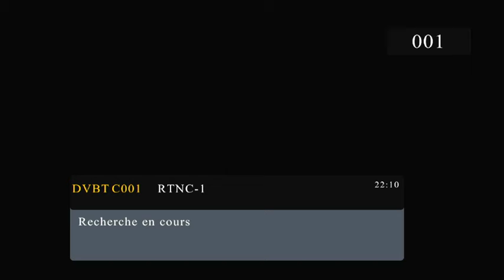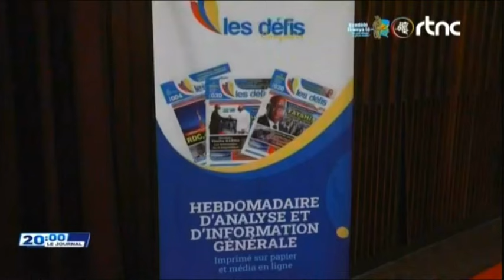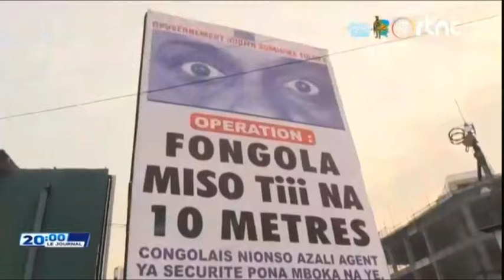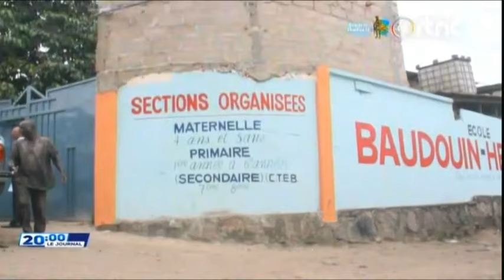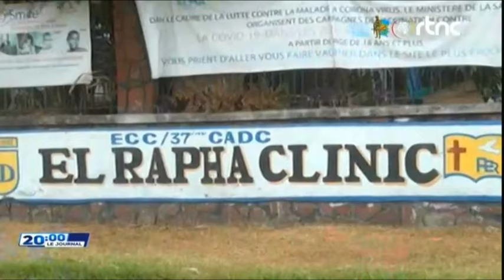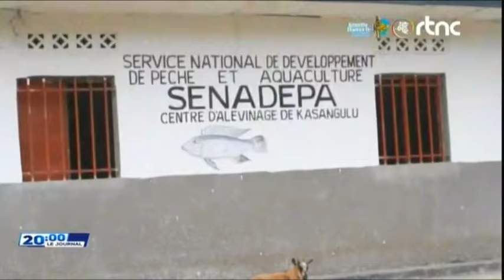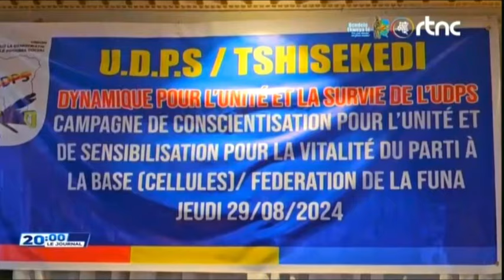🔴URGENT : IMPORTANTE COMMUNIQUE DE LA PRÉSIDENCE RDC, LE PRESIDENT FELIX TSHISEKEDI